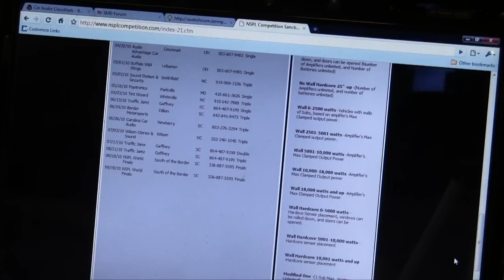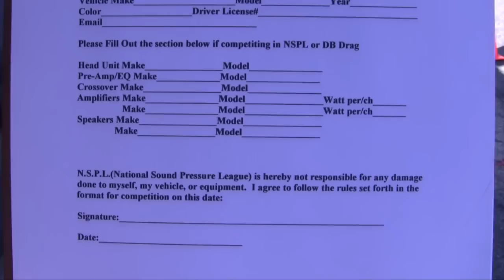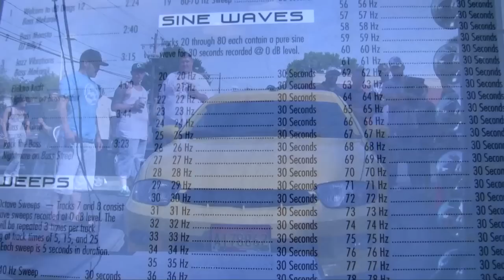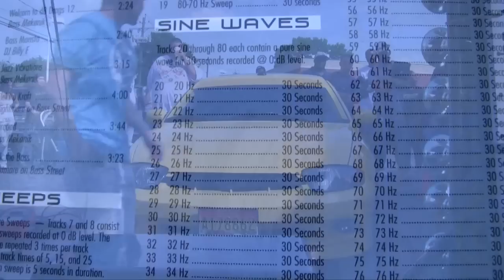How to Compete, at Car Audio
SPL, or Sound Pressure Level Competitions are held around the world. This is a guide of how to find and attend these shows. Great sources are and many other Audio websistes